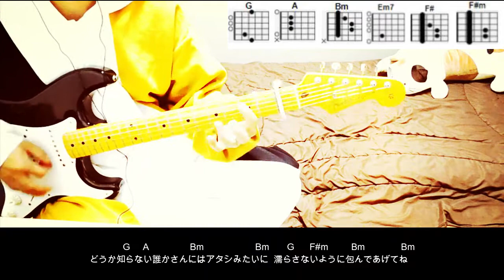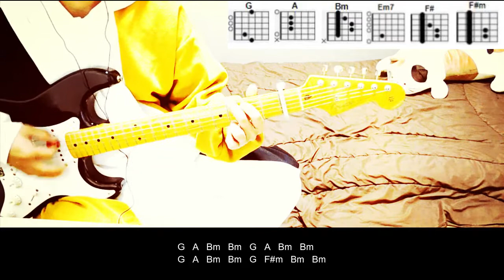the Raid.『涙傘ララバイ』【ギターコード】弾いてみた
the Raid.『涙傘ララバイ』を弾いてみました。

CAPOは１で弾けます。